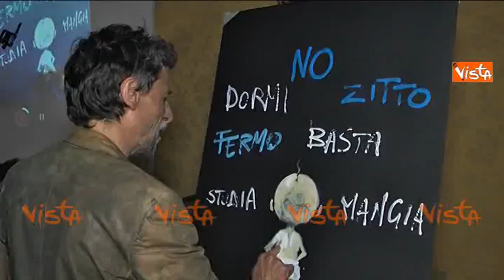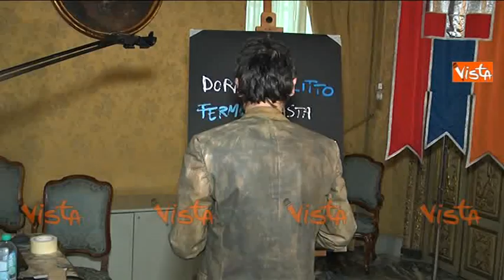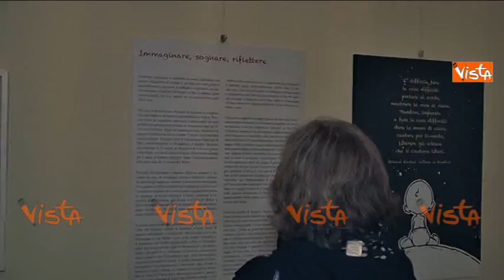"C'era una volta, giocando con le favole" a Palazzo Lascaris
(Agenzia Vista) - Piemonte, 10 Maggio 2019 - L'iniziativa lanciata dalla Regione Piemonte a Palazzo Lascaris / Rete7